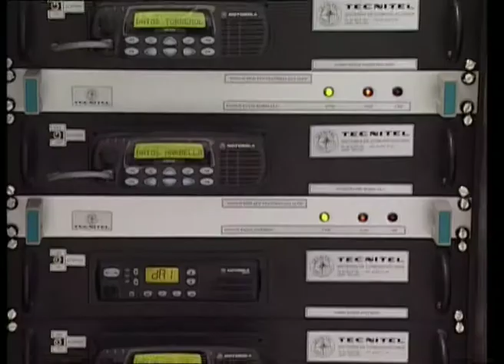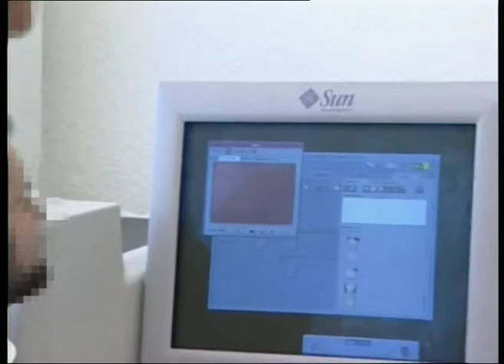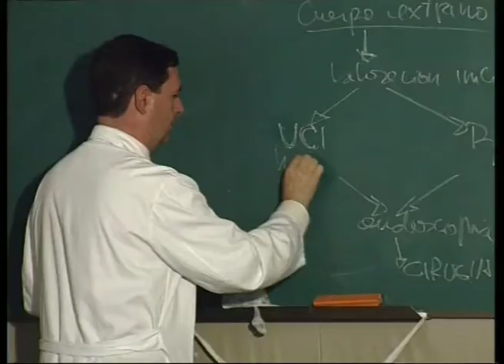RGB Arte Visual Demo Reel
Empresa de servicios de Producción Audiovisual, Edición y Postproducción de Video, Animación 2D y 3D, DVDs
Editora-Distribuidora de material didáctico musical y muy especialmente de flamenco.